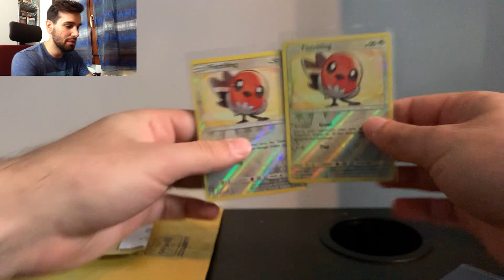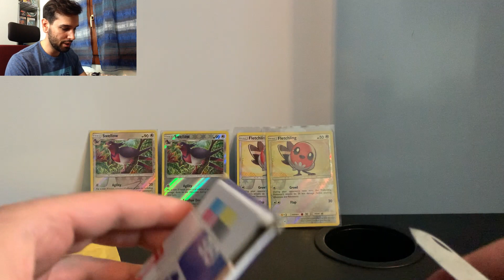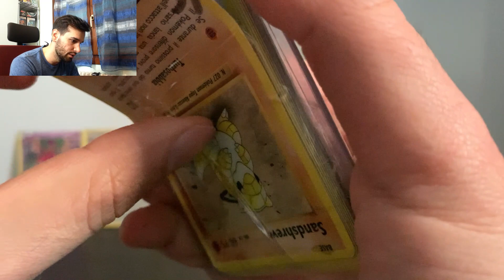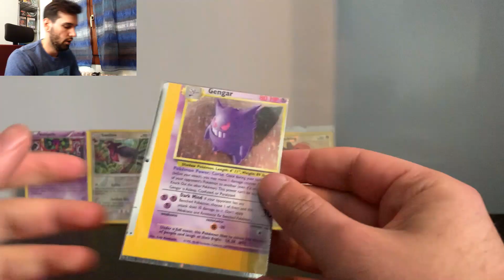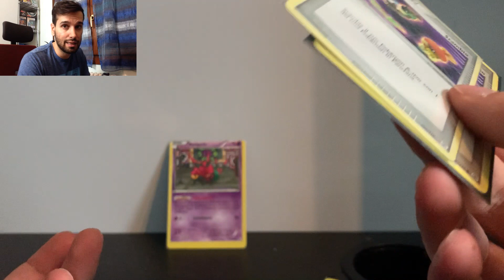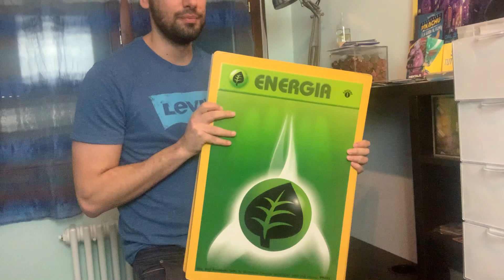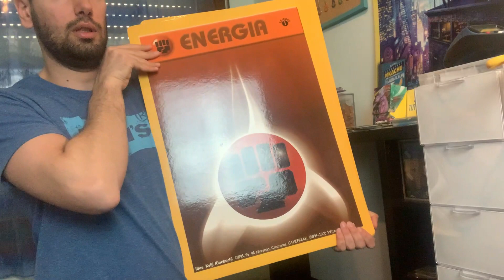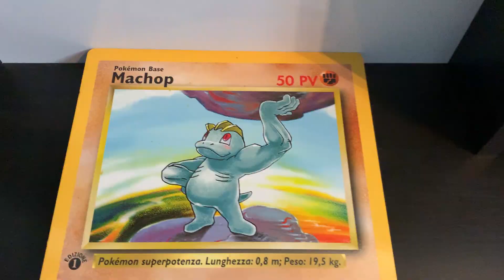UNA POKÈPOSTA UN PO' PARTICOLARE - CARTE MISCUT , MISPRINT E MAXI - Collezione Carte Pokèmon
Bella ragazzi,
in questo video apriamo la posta "strana" di cui tanto vi ho parlato negli scorsi video

Ah una cosa, scusate per il rumore mentre apro i pacchi/buste 😅

Come sempre spero vi sia piaciuto il video e per qualsiasi info mi trovate in privato su instagram: